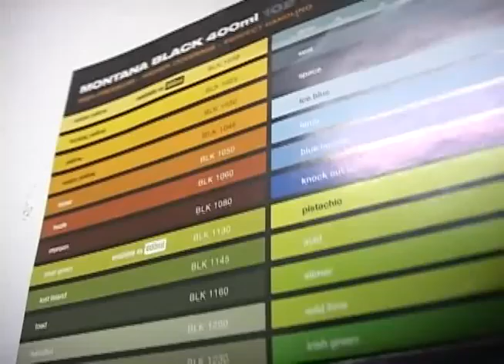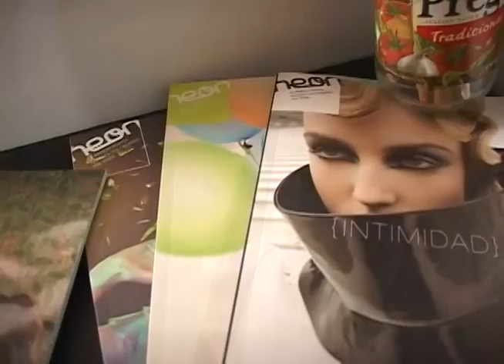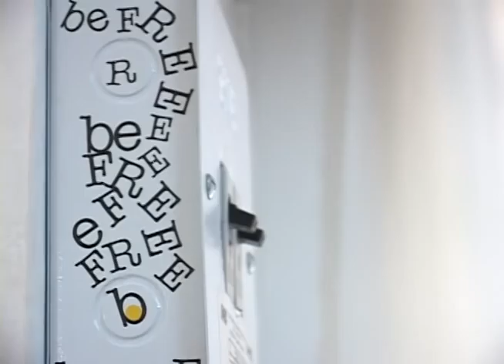Be Free Clothing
Be Free son unos amigos que viven y existen por el diseño. El arte para llevar y poner.